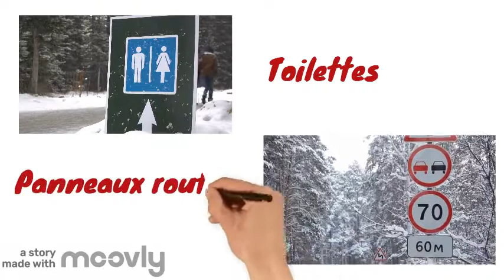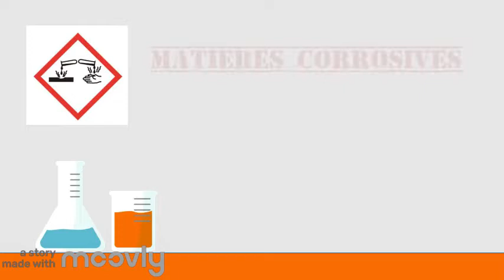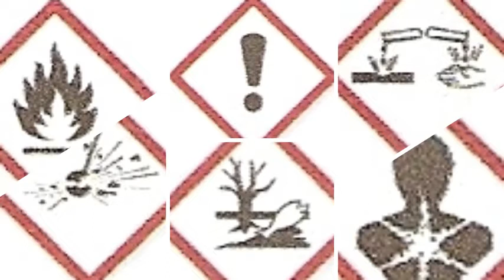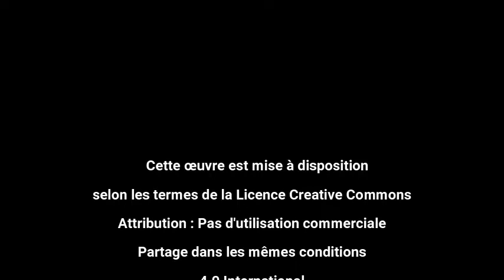Les pictogrammes de sécurité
Pour manipuler en toute sécurité en chimie , il faut connaître la signification des pictogrammes de sécurité.
Cette capsule présente les pictogrammes de chimie et indique leur signification.